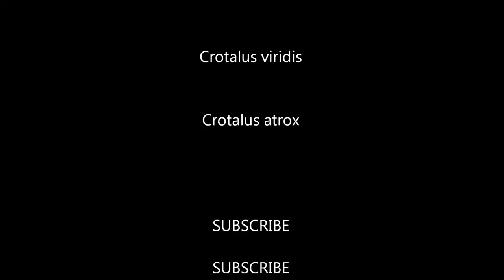Tubing Rattlesnakes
I've recently started using tubes for my venomous snakes. I found it quite tricky at first, but after a little practice, I think I've started to get the hang of it.

The one thing I did notice on this video, is on the final 'tubing', I may have put my hands on the snake a little early. It didn't feel that way as I was doing it, but after seeing this video, it does appear a little soon.